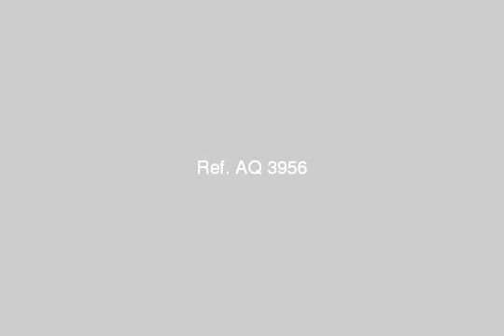Flat to share in Kafr Abdo Alexandria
- Khaleel El-khayat Basha, Abo El Nwater, Qism Sidi Gabir, Al Iskandariyah, Egypt - Egypt Real Estate |    Alexandria |        Apartment For Rent